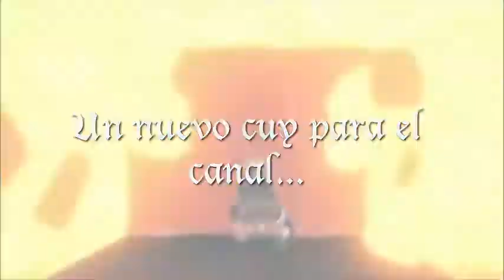dota 2 en loquendo parte 9 el nuevo cuy para el canal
Video del anime